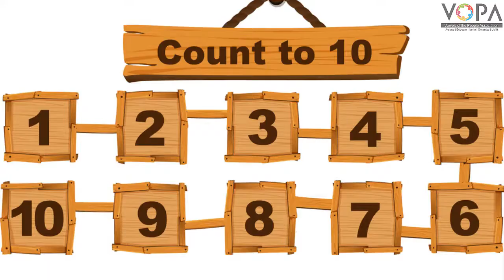1st | Maths | बेरीज पुढे मोजून | प्रस्तावना | V-School